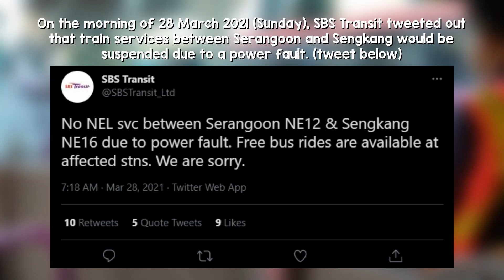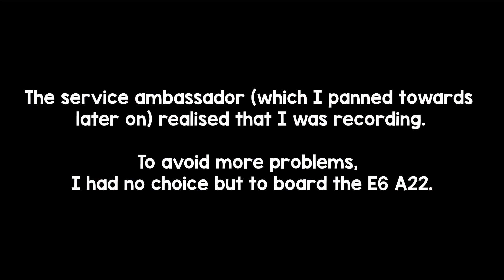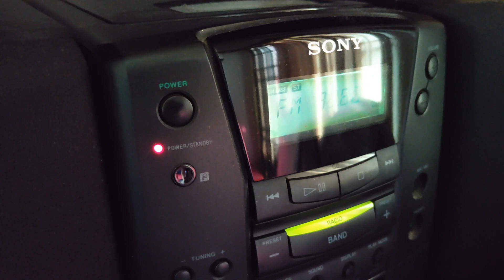Scenes from a MRT DISRUPTION (North-East Line 28 Mar 2021 Power Fault)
In this video, Jin films the situation during a power fault that happened on the North-East Line, between Serangoon to Sengkang on the morning of 28 March 2021.

Chapters:
0:00 Intro
0:12 Situation at Serangoon MRT
2:27 Ride
5:58 Situation at Kovan MRT
7:27 Small bridge-spotting
7:54 Radio reporting about the breakdown
8:33 new song
8:53 outro

More info on recording (As accurate of filming):
Registration No. - SG1778X
Model - MAN A22 (NL323F) Euro 6
Operator - SBS Transit
Video filmed - 28 March 2021
Depot/Permanent Service - BRBP 139

Oof this is a auto generated descriptions from the depths of youtube.